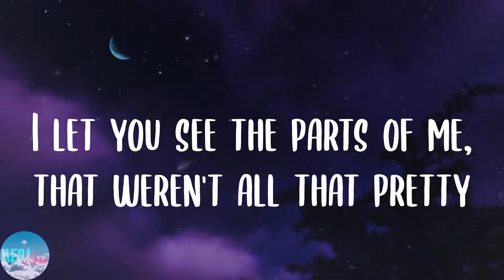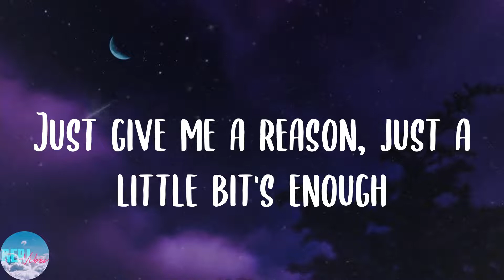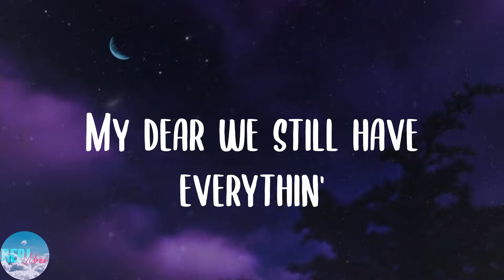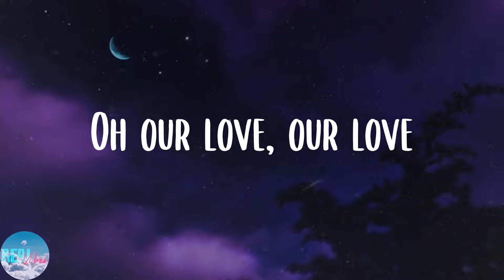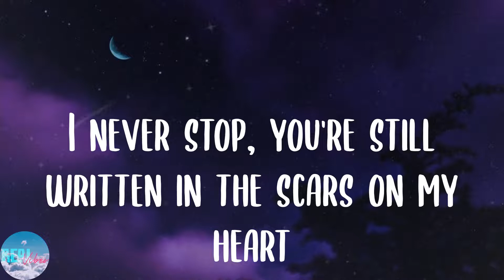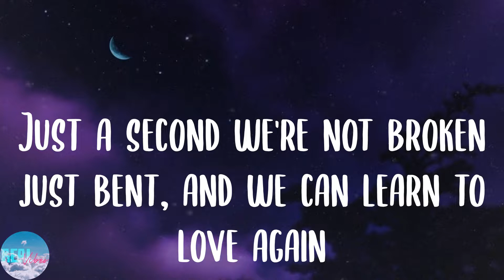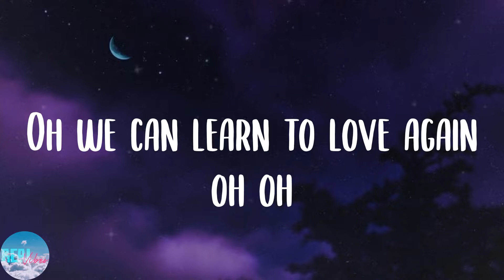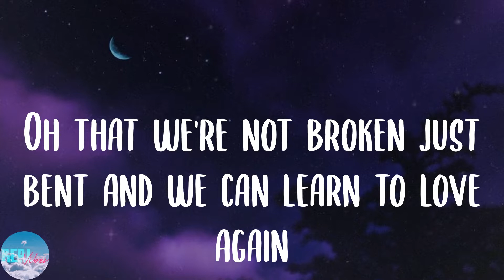P!nk - Just Give Me a Reason (feat. Nate Ruess) (Lyrics)